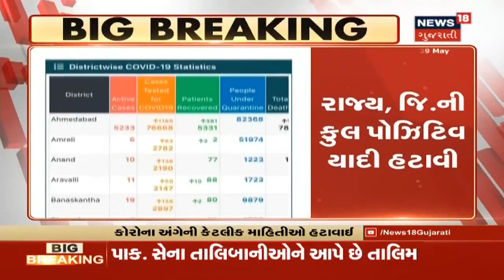અમદાવાદ : AMA એસો.ની HC માં અરજી, ખાનગી લેબમાં ટેસ્ટની મંજૂરીની માગ